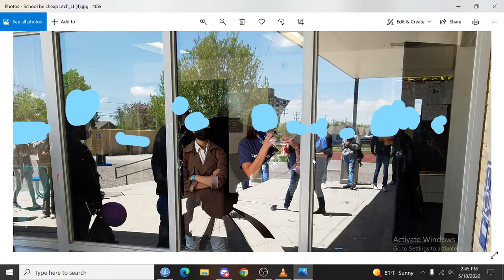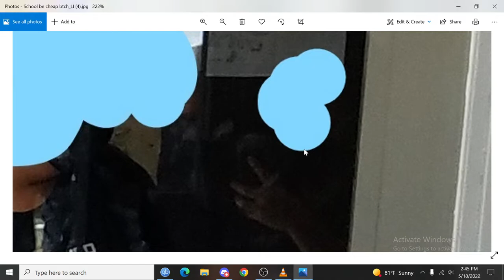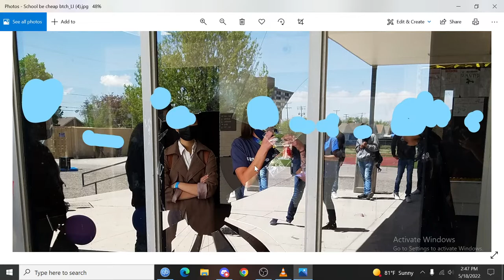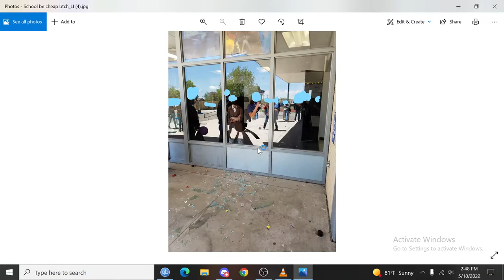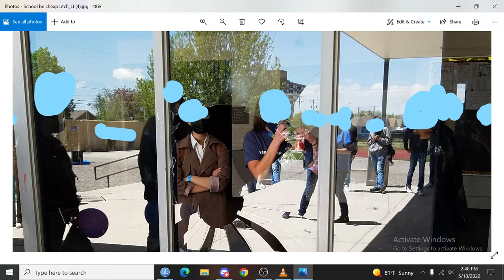My school window broke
I swear the glass in that area always be broken and sometimes it aint even need to get hit hard